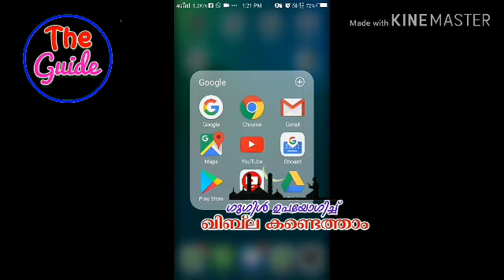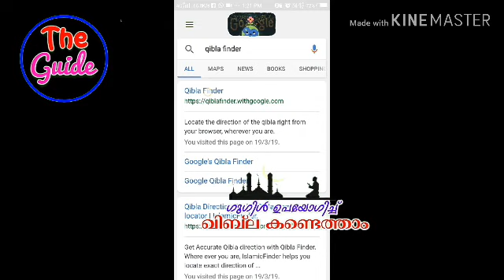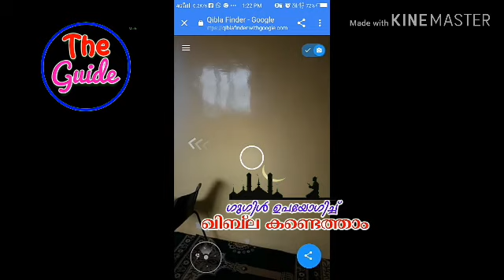ഗൂഗിള്‍ ഉപയോഗിച്ച് ഖിബ്‌ല കണ്ടുപിടിക്കാം